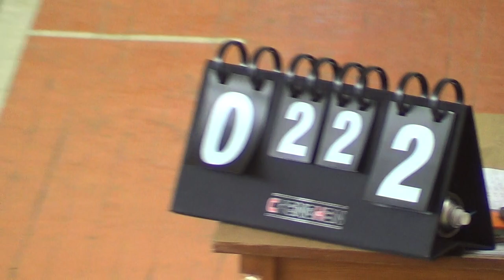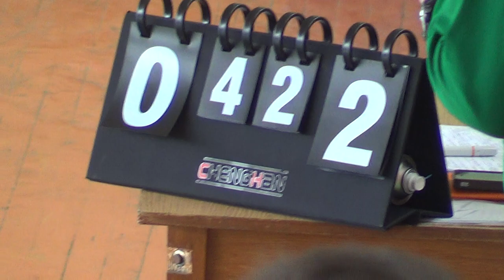Сокол – MFC Cyklum 2